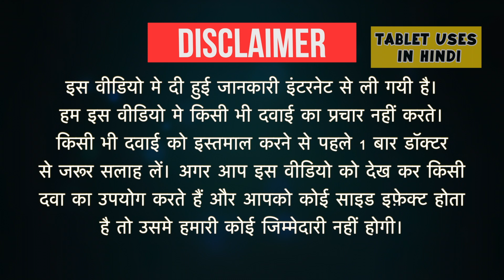Topisal 6% Lotion Uses in Hindi | एक्जिमा | Side Effects | Dose 💊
Topisal 6% Lotion Uses in Hindi | Side Effects | Dosage
Topisal6%Lotion